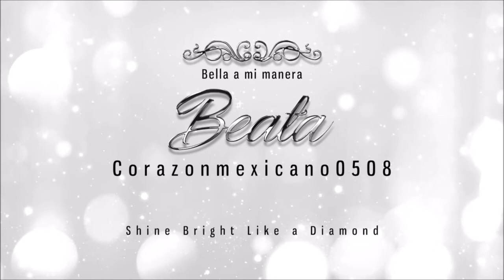Mi primera experiencia con los esmaltes de KL Polish/My First Experience with KL Polish :)